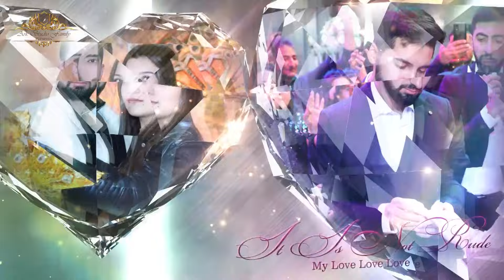Езидский//Trailer Misha & Chinar Engagement 03//HD ARKstudioFamily//T-093.30.31.80